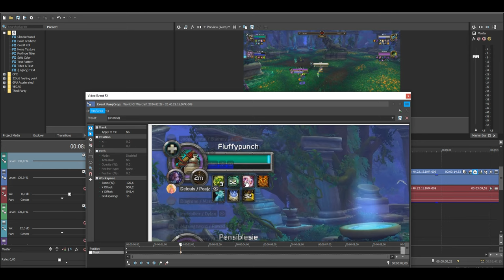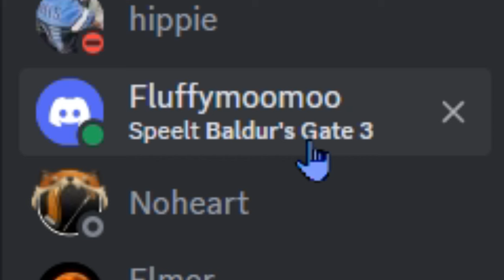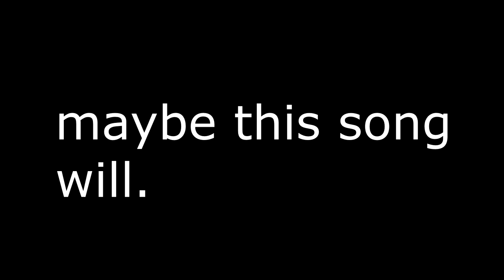The Average WoW PVP Tournament Experience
yea yea, next video is gonna be Left 4 Dead 2 again.
Chill chilll.. i have great ideas

➤ 100.000 FACE REVEAL (MAYBE)

Alot of songs, i know. i always put them in the description.
ALL GOOD.
PEACE